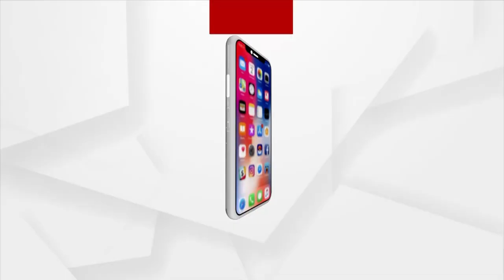Bhakti: Bhabare Bhagabata | EP - 205 | Argus News